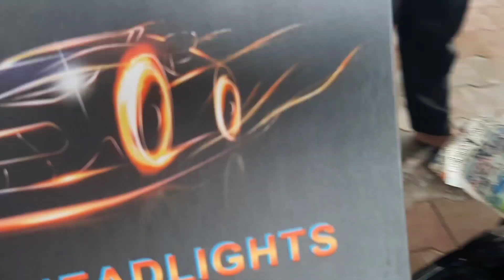Installation of h4 in platina bike | auto headlight installation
Installation of h4 in platina bike,
auto headlight installation,
Installation of h4,
 in platina bike,
auto headlight installation